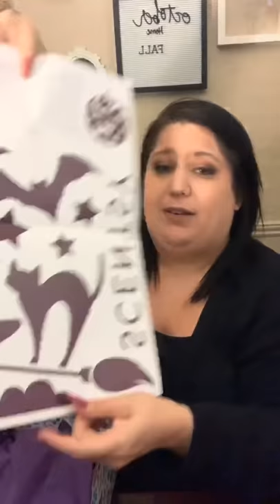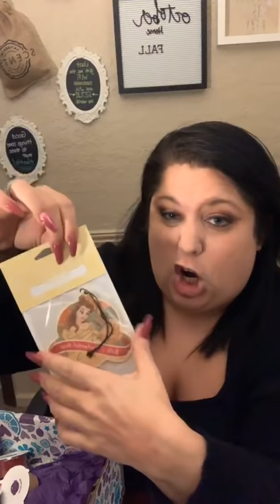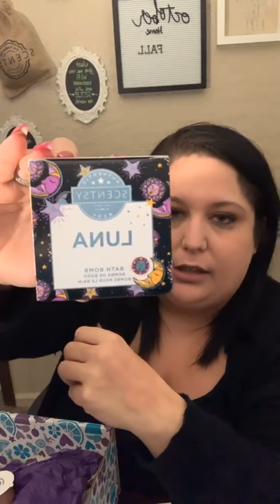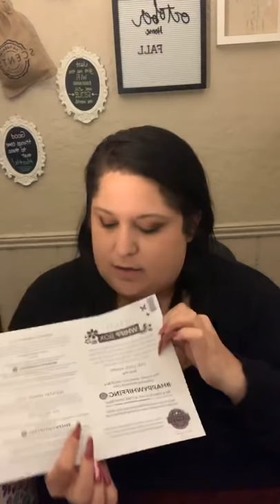Unboxing my Scentsy Whiff Box!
Did you know Scentsy offers Whiff Boxes?! Here’s a peak!! •Originally recorded via Facebook Live
Jacqui Duran
Independent Scentsy Director